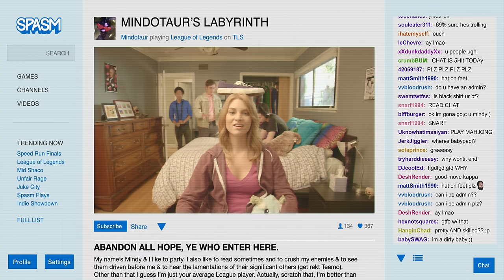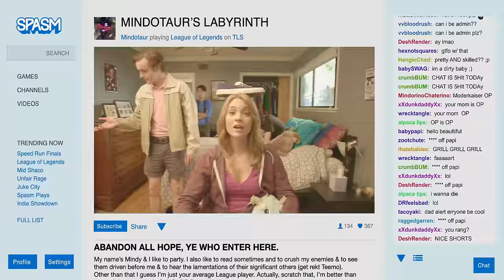Team League Squad - "Pilot"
Creator/Director: Kia Reghabi
Writer/Story By: Walker Sigmon
Writer: Daniel Mehrian
Writer: Christopher Rutherford
Producer: Zack Steinberg
Producer: Kylen Deporter
Co-Producer: James Arnett
Co-Producer: Christopher Rutherford
Original Music by: Kylen Deporter
1st Assistant Director: James Arnett
Interim Assistant Director: Alexander Burstein
2nd Assistant Director: Katherina Bronstrup

Charles Byun as “James"
Lauren Bray as “Kate"
Paul Louis Smith as “Coach"
Alex Liddy as “Randy"
Benjamin Bayouth as “Andy"
Ivan Mok as “Ty"
Christy St. John as “Mindy"
Melonie Mac as herself

Featuring:
Sam “Kobe24” Hartman-Kenzler & David “Phreak” Turley as themselves.

Production Designer: Alex Fuhr
Art Director: Christopher Rutherford
Set Decorator: Cameron Burstein

Cinematographer: Loren Simons
Camera Operator: Keith Woolf
1st Assistant Camera: Jon-Luke Kvapil
2nd Assistant Camera: Hailey Ruffner
BTS Photo: Katherina Bronstrup, Andrew Ng

Script Supervisor: Miranda Chandler

Production Sound Mixer: Alexander Burstein
                                             Jacob Harrold

Production Coordinator: Katherina Bronstrup

Casting Director: James Arnett

Key Grip: Michael Greenwood
Gaffer: Keelan Carothers

Storyboard Artist: Christopher Rutherford

Hair & Make-Up: Michelle Woodley
Hair Assistant: Kandice Vasquez
Make-Up Assistants: Robyn Shapiro, Lisa Koolmees

Craft Service: Khaya McKeever-Odom

Production Assistants: Gaby Steinberg, Khaya Mckeever-Odom, Kevin Lim

Post Production:
Editor: Kylen Deporter
Co-Editor: Kia Reghabi
Sound Editor/Re-recording Mixer: Kylen Deporter
VFX Artist/Compositor: Christopher Rutherford
Colorist: Loren Simons

Special Thanks:

Amy Kawadler, Jonathan Paget, Deborra & the Liddys, Scott Loranger, Christopher Cuprill, Khaya McKeever-Odom, Gaby Steinberg, Jennifer Kern, Stacey Beneville, Stephanie Garibay, Ken Appel, Jason Elhers, Jimmy Hill, Craig Pittman, Loren Simons, Robert Lo, David Padrón